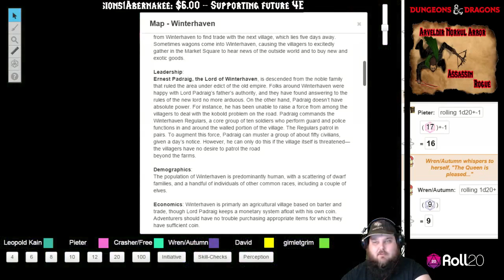Dungeons & Dragons 4e Campaign, Keep On The Shadowfell, Episode 5 "To Winterhaven"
WATCH LIVE EVERY SUNDAY AT 8PM EST

Tonight is the start of our bi-monthly D&D 4e game. This group will be doing the entire epic Orcus adventure that will take the party from 1 to 30. This group will probably be going to once a week in the future.

Tonight the group left Fallcrest after a call to arms was issued from Winterhaven because of a massive Kobold problem. The party was ambushed nearing Winterhaven. After a quick fight, the party arrived in the town and found out information on where a potential hideout could be.